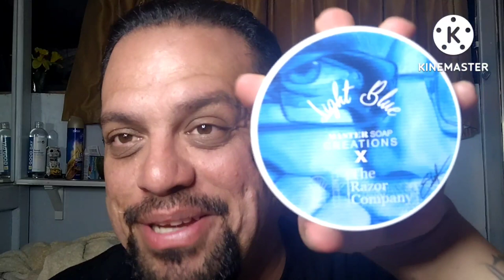Master Soap Creation X The Razor Company. Light Blue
From Master Soap Creaations

Traditional, lathering shaving soap

Tallow-based

Light Blue is a collaboration scent between Master Soap Creations and The Razor Company... We had the pleasure of creating an exclusive limited edition soap and after shave for TRC.  This scent turned out amazing.

 Scent inspired by Dolce & Gabbana Light Blue

Light Blue Pour Homme is the quintessence of joy of life and seduction, capturing the energy of the beautiful and sunny Mediterranean sea.

Light Blue opens with refreshing bergamot, juicy, sun-drenched Sicilian mandarin, and the frozen grapefruit peel and aromatic juniper.

In the heart Sichaun pepper and sensual rosewood give strong masculinity and an understated blend of American muskwood, incense and oak moss establish innate sexiness.

Size: 170g

Ingredients: stearic acid, shea butter, potassium hydroxide, purified aqua, vegetable glycerine, avocado oil, bentonite clay, sodium hydroxide, pure essential oils, fragrance oils, tallow